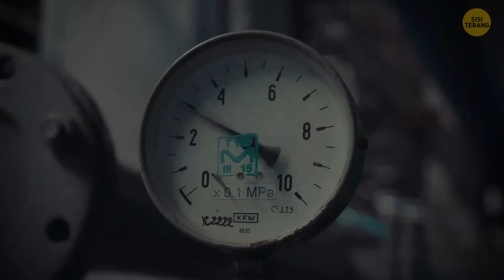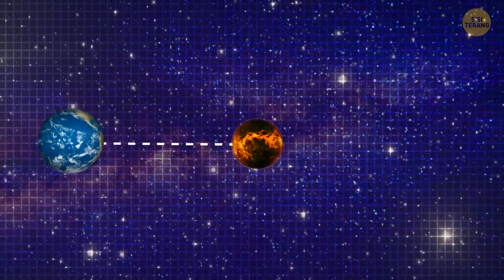Kristal Ini Akan Menggantikan Bahan Bakar Nuklir dan Memberi Daya pada Bumi Selama 45.000 Tahun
Ilmuwan Cina baru-baru ini menemukan kristal yang tidak biasa di bulan. Mereka menemukan bahwa kristal ini mengandung elemen yang secara harfiah dapat menggantikan bahan bakar nuklir. Kristal ini terbentuk akibat aktivitas vulkanik, seperti halnya beberapa batu garnet di bumi. Dan, tempat mereka menemukan kristal-kristal ini juga pernah dilanda bencana gunung berapi 1,2 miliar tahun yang lalu. Apakah kristal-kristal itu berbahaya bagi kita di bumi, atau bisakah kita memanfaatkannya dengan baik?